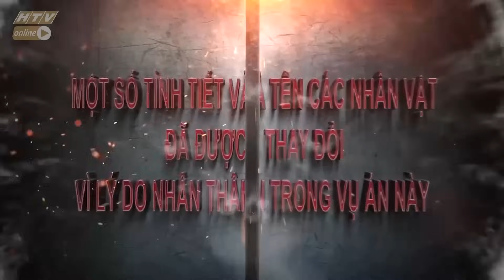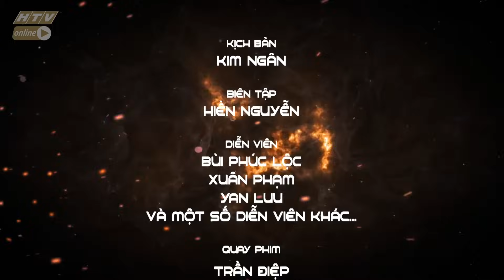KẺ ĐIÊN TÌNH | RANH GIỚI TRẮNG ĐEN | VIVU TV